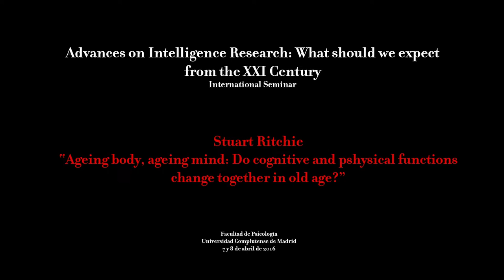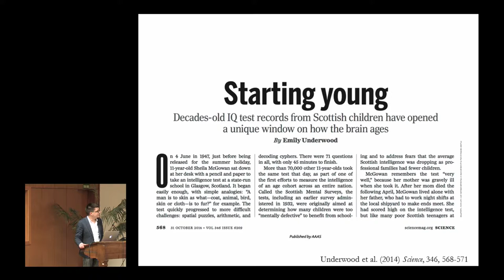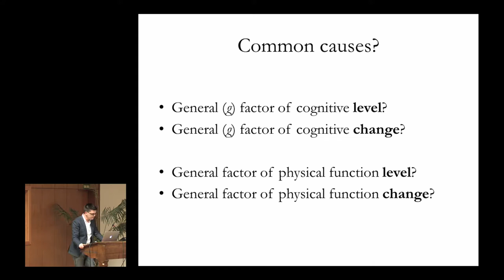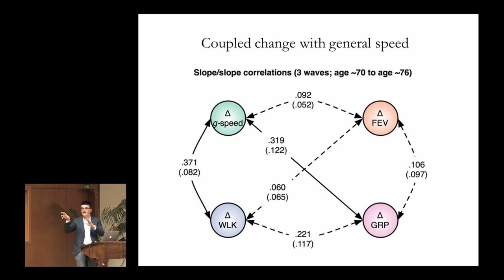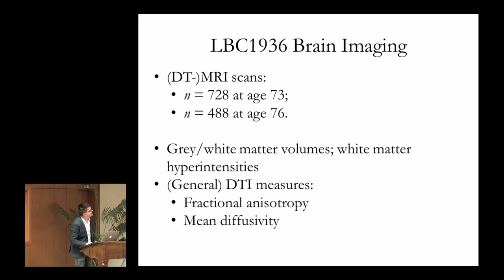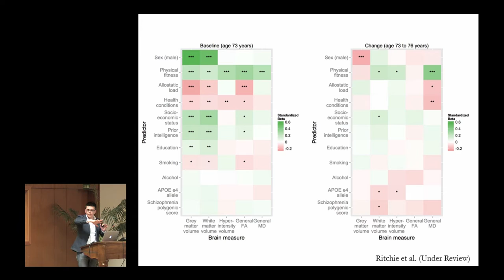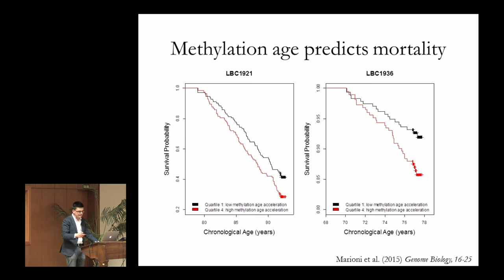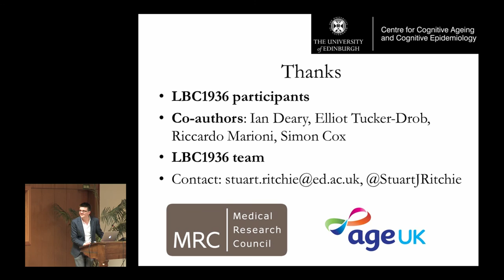Stuart Ritchie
"Ageing body, ageing mind: Do cognitive and physical functions change together in old age?" Stuart Ritchie